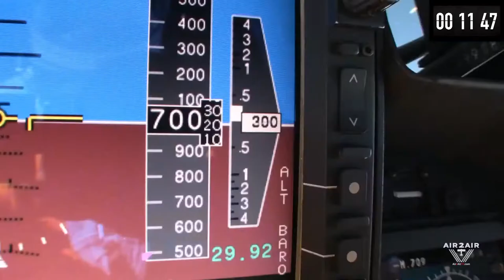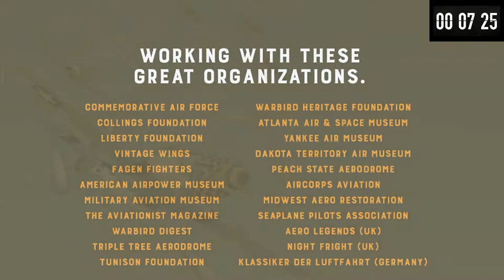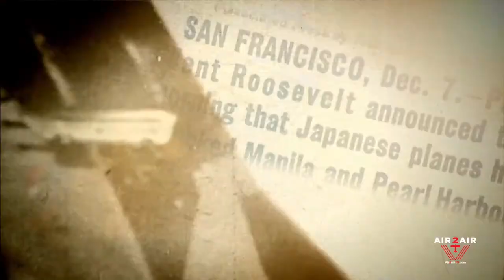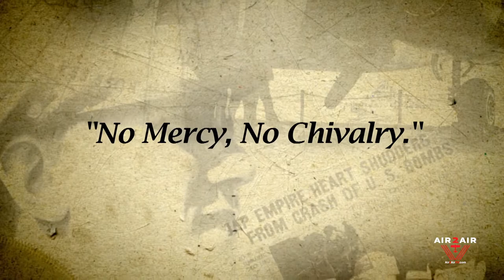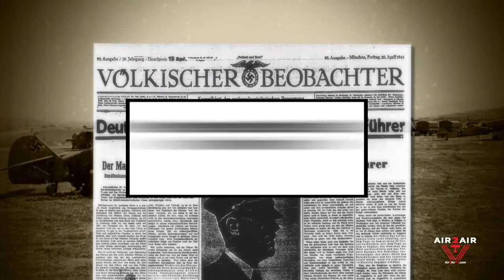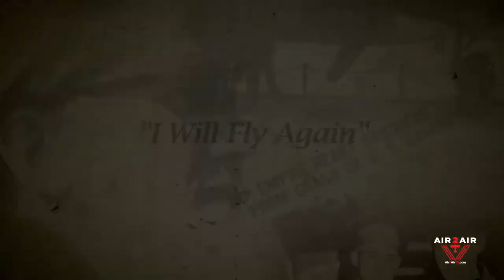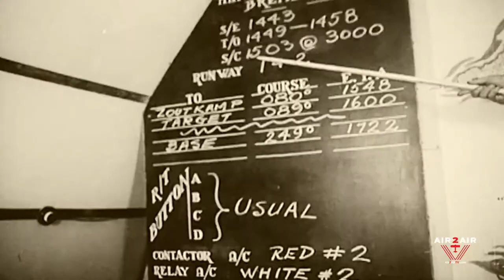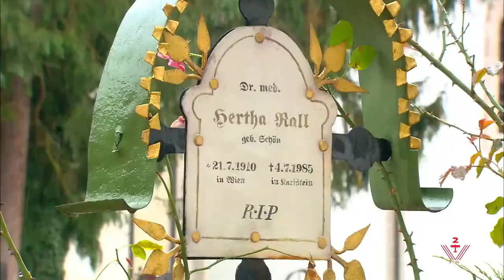Live Stream Re-Broadcast! Gunther Rall - Operation Barbarossa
Thursday, March 3 at 6pm CST / 7pm EST
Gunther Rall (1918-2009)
"There is one factor that separates the good fighter pilots from the great: an inner desire to engage an opponent one versus one, kill or be killed. This made Günther the third ranking ace in all of aviation history. His autobiography is unique in many respects. To me the best part is about the flying - but even the footnotes are filled with fascinating tidbits of viewpoints and history. This is the story of a true warrior." Col. C.E. Bud Anderson. (As seen on TV - Discovery Military Channel)

Forward from My Logbook: Reminiscences 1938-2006